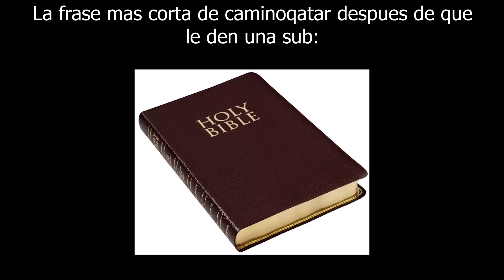🎁 FUT CHAMPIONS con FUT BIRTHDAY